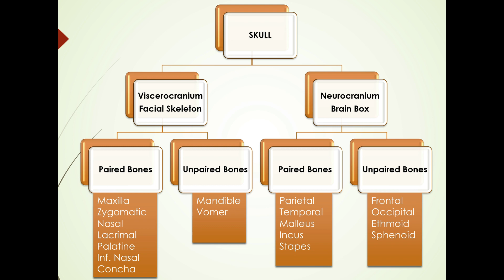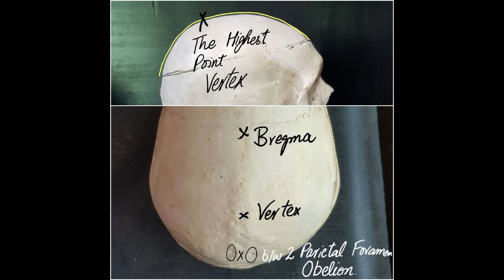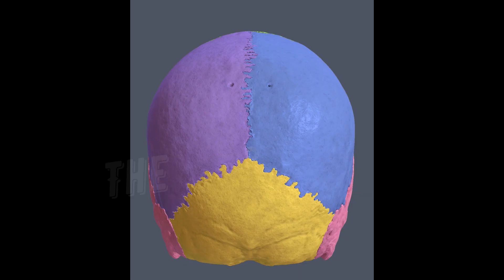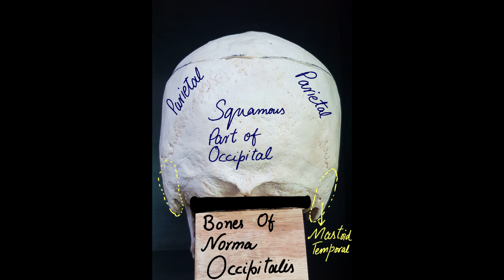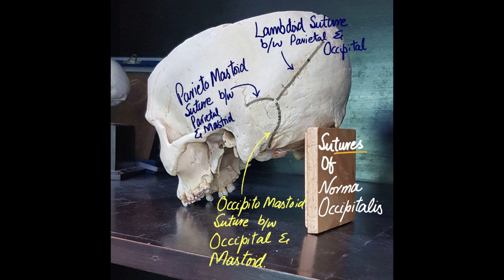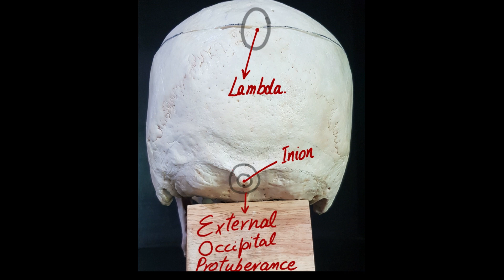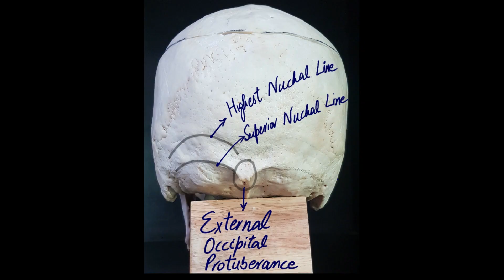Skull Anatomy Lec 2. Norma Verticalis & Norma Occipitalis